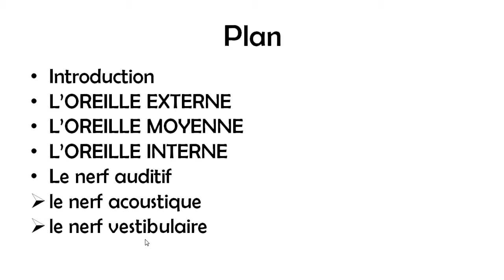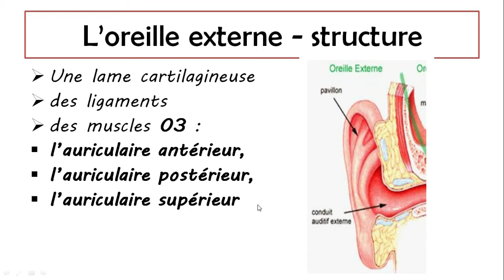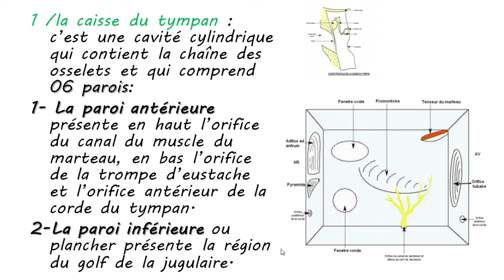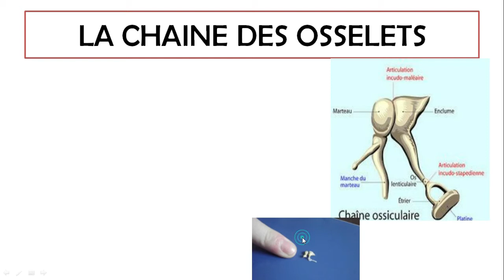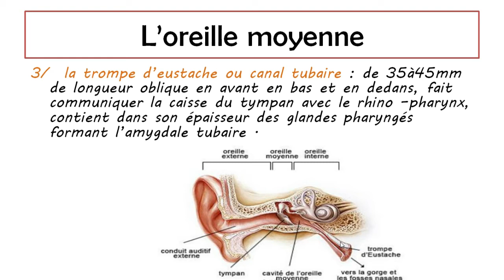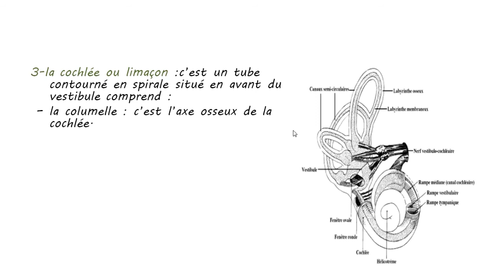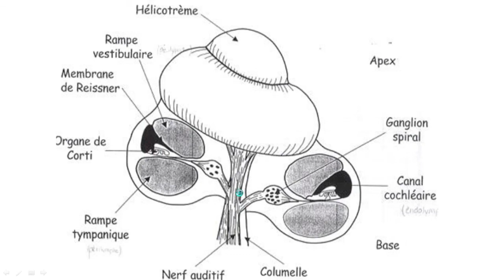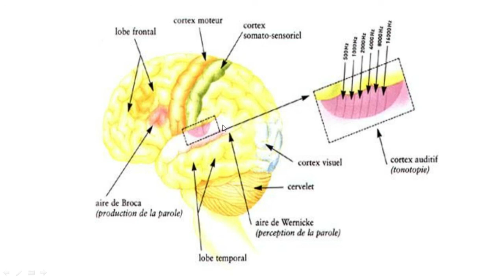Anatomie | L’oreille et le nerf auditif ( l'audition ) cours de 2 ème année médecine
dans ce vidéo vous allez trouvé :

plan  00:00
Introduction 0:56
L’OREILLE EXTERNE 1:30
L’OREILLE MOYENNE  5:18
               -1/la caisse du tympan 6:09
               -La chaîne des osselets  10:50
               - 2/ les cavités mastoïdiennes 13:25
               -3/  la trompe d’eustache ou canal tubaire 13:57
L’OREILLE INTERNE  14:30
          A- le labyrinthe osseux 15:14
          B- le labyrinthe membraneux 18:33
           -La cochlée membraneuse 20:11
           - le conduit auditif interne 20:41
Le nerf auditif  22:24
  -le nerf acoustique  22:47
  -le nerf vestibulaire 23:22